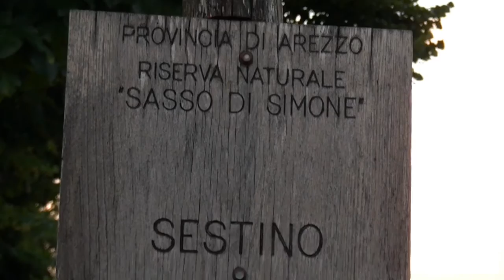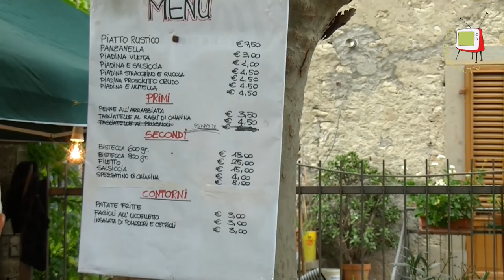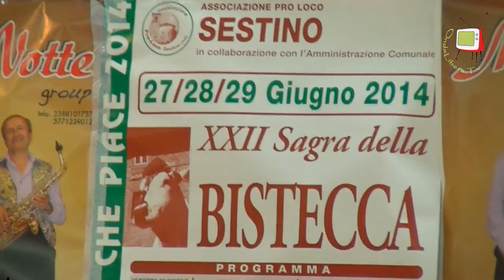Sestino AR-22°sagra della bistecca chianina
Siamo a Sestino in provincia di Arezzo per partecipare alla "bisteccata". Questa festa ormai giunta alla sua 22° edizione accoglie ogni anno sempre più gente, nelle sue tre giornate. Tra mercatino artigianale, vespa-raduno, torneo cavalleresco, raduno equestre,musica disco e da sala, concerti live ed inoltre spettacoli di ogni tipo: anche quest'anno Sestino dimostra che è un paese che oltre a produrre un ottima chianina sa anche organizzare eventi di grandi dimensioni.